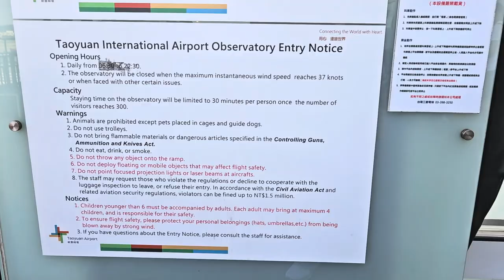臺灣桃園國際機場觀景台 - 2023年09月09日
錄影日期:2023年09月09日
錄影器材:Samsung Galaxy S23+ 5G
剪輯軟件:iMovie (Apple macOS)
影片解像度:1920x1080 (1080p,Full High Definition)
影片長度:1分23秒